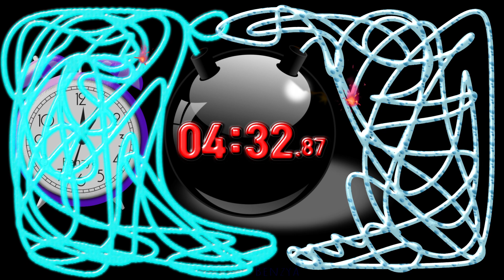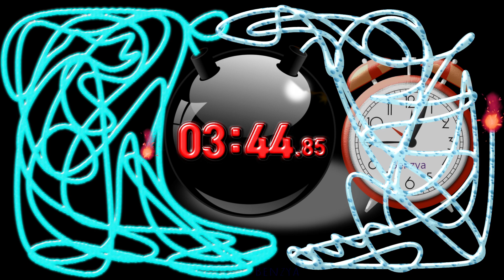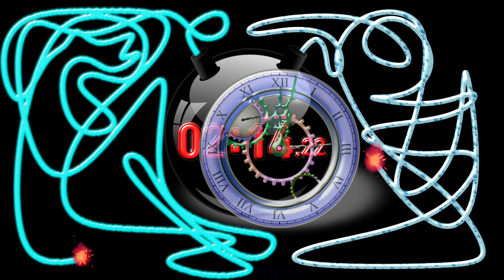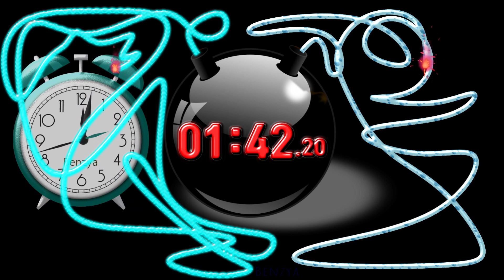💣Two line Bomb explosion 💣 5 minute timer countdown alarm🔔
00:00 - Ready
00:04 - Start Timer 1X SPEED🎵[V O E  Giants NCS Release]
03:42 - 🎵[Kisma - Fly Again NCS Release]
04:03 - 60 Seconds left
04:18 - 45 Seconds left
04:33 - 30 Seconds left
04:53 - 10 Seconds left
04:58 - 5 Seconds left
05:04 - Timer End